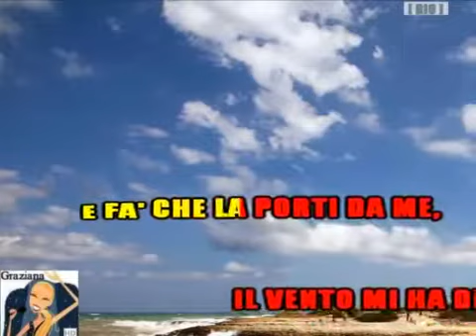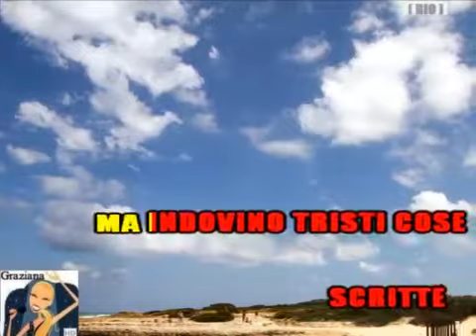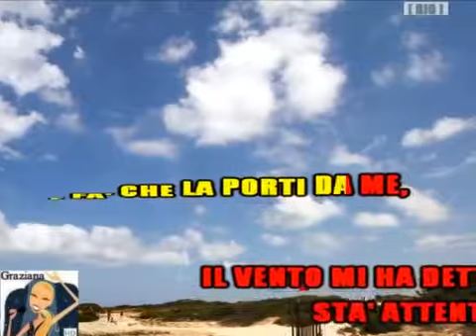Affida Una Lacrima Al Vento Adamo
Renato Saporetti X Karaoke